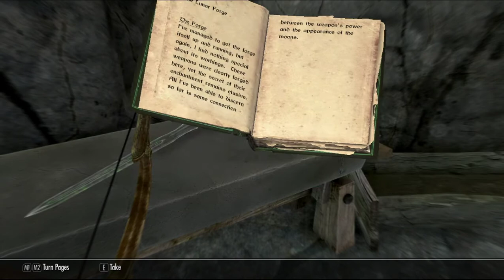part 7. Xanathar von Collector of Skyrim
To Morthal from Whiterun through mammoths, giants, a dragon, and trolls.